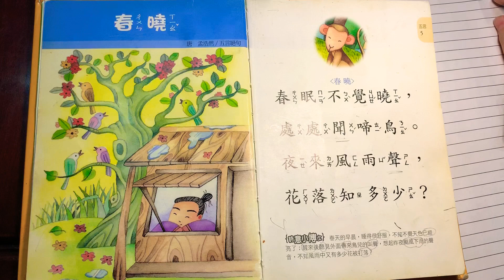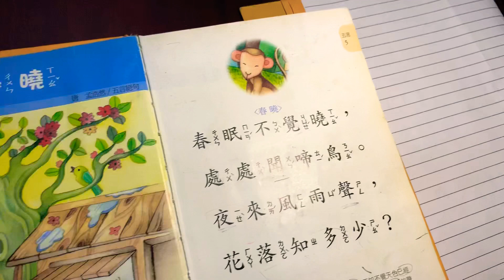Reading Chinese Poem - Easy : 唐詩系列：春曉 作者：孟浩然 （廣東話）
Reading in Cantonese 😬

For kids to learn Chinese at home , please share or read a story in your language too.